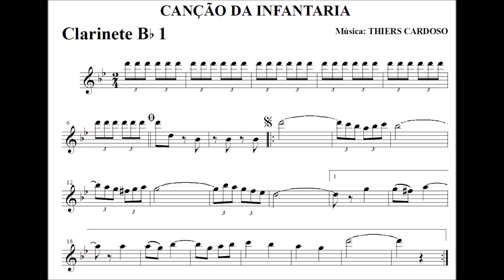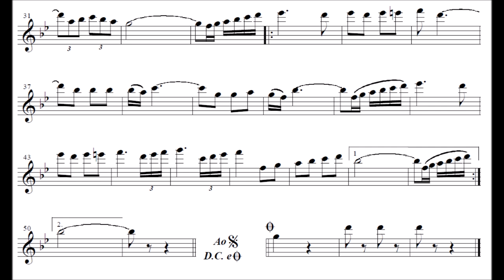Canção da Infantaria - Clarinete Bb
Equipe do Portal Brasil Sonoro